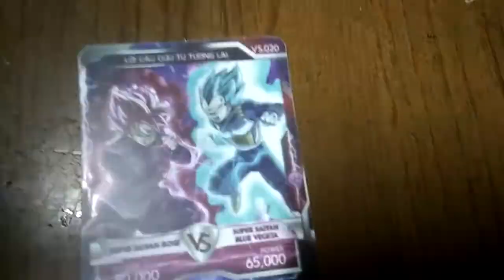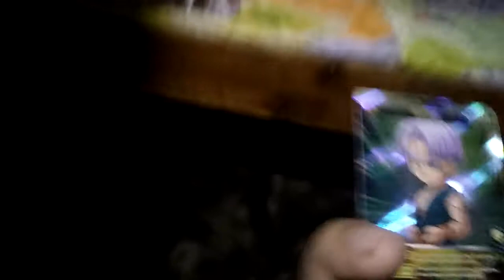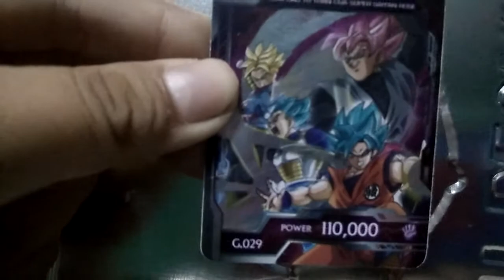Bộ sưu tập thẻ toonies.